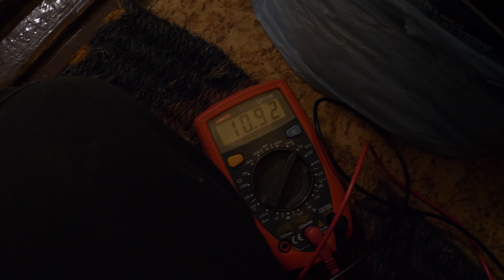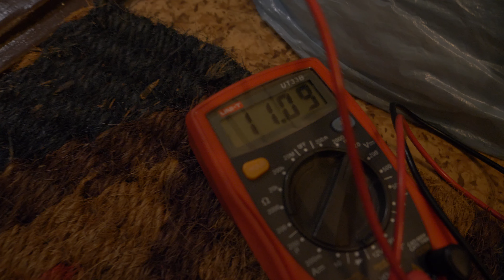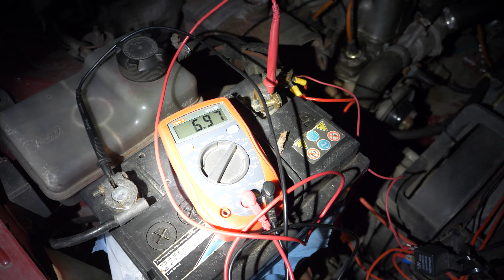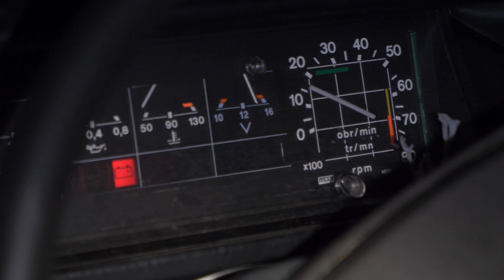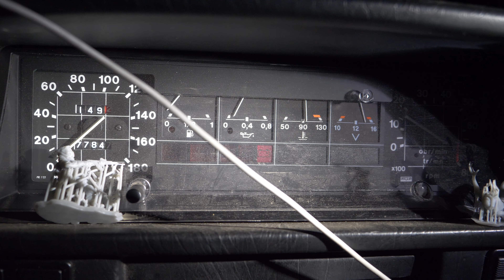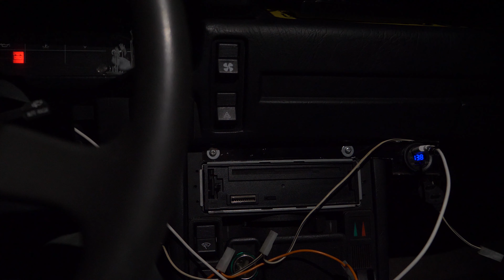Czy Polonez wygra z polska zimą? Cold start z przygodami. #25 MR'91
-10 a mecyje jakby to była Syberia. Ach szkoda strzępić ryja.
Kto chce to zapraszamy pod ten link. To żaden scam, obiecujemy. Zresztą, po co wam dwie nerki?"

Filmik jak zwykle na odpiertentego. Daliśmy z siebie pełne 9%.

Czas montażu/post produkcji 2 godziny
Dzięki za każdą łapkę czy też komentarz dla zasięgu.
Opublikowano 11 Stycznia 2024
Liczba Widzów 641
Nagrano za pomocą kamery Lumix GH5
Waga pliku 2,64 Gb
Montaż w Sony Vegas 11 (tak tak stary ale jary)
Grafika Gimp2
Wartość natężenia starań 9% tyle co winko.
Wszelkie sugestie wal śmiało w sekcji komentarzy.